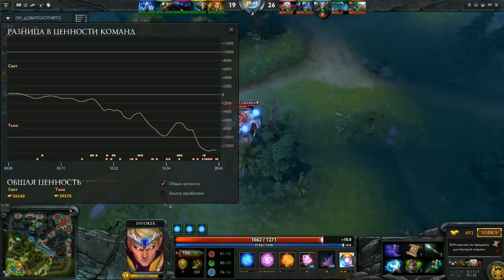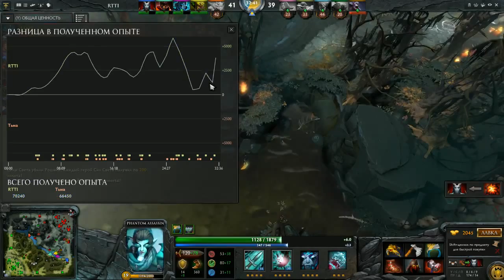Реалити шоу #5 2